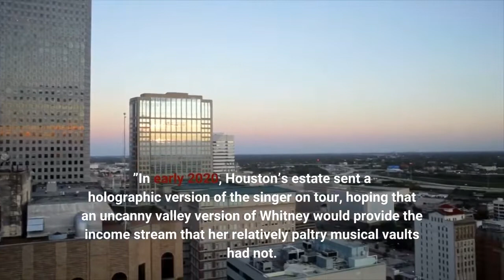Review 10 years after Whitney Houston’s death what have we learned about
The night Whitney Houston died in her hotel room at the Beverly Hilton, she had planned to attend the annual gala for her mentor, hitmaker Clive Davis. Houston, 48, was getting ready for the party, her gown laid out in preparation, when she drowned in the bathtub, in a foot of water so hot she suffered burns from it (cocaine and heart disease were cited as contributing factors). Downstairs, the gala went on as planned, even though Houston’s body had yet to be removed from her room, writes Gerrick Kennedy, author of “Didn’t We Almost Have It All: In Defense of Whitney Houston, ” a collection of unsparing, deeply personal essays on the singer’s life and career that arrives 10 years after her death on Feb. 11, 2012. That decision, which Kennedy, then a reporter on the scene for the Los Angeles Times, calls “grotesque, ” was merely another in a series of heartbreaking indignities that did not end with Houston’s death. In 2018, Kanye West reportedly spent $85, 000 on a notorious 2006 photo of Houston’s drug-strewn bathroom. The picture, taken by a family member, had initially been sold to the National Enquirer, which put it on the cover (“Inside Whitney’s Drug Den! ”). West used the photo as an album cover for rapper Pusha T, recycling Houston’s humiliation for a younger generation that knew her mostly as an unwitting provider of cautionary, crack-is-wack drug memes. “[H]e knew we’d get the joke, ” Kennedy writes. “After all, we were all in on it. ”In early 2020, Houston’s estate sent a holographic version of the singer on tour, hoping that an uncanny valley version of Whitney would provide the income stream that her relatively paltry musical vaults had not. Unlike its real-life counterpart, this Whitney didn’t cause trouble. It was forever smiling and thin — and never late for a show. It didn’t look too young or too old — or, the closer you got, much like Whitney at all. Hologram Whitney was, in its own way, a fitting reincarnation. Houston, Kennedy says, had long felt trapped by the things we wanted her to be. Under the supervision of Davis and Houston’s mother, gospel legend Cissy Houston, Whitney became a genre-smashing superstar whose appeal to crossover (read: White) audiences was integral to her success. For Houston, it was a tightrope walk. She struggled to seem neither “too Black” nor not Black enough. “Before Whitney, the country hadn’t collectively christened a Black girl as America’s Sweetheart, ” Kennedy points out. “But what had she given up to get there? ”Pretty much everything, it turns out. Early in her career, Houston presented as an angelic diva in glittering gowns, though she grappled with private demons: the alleged sexual abuse she suffered as a child, the substance abuse issues that began when she was a teenager, the fallout of her love affair with her best friend, Robyn Crawford.